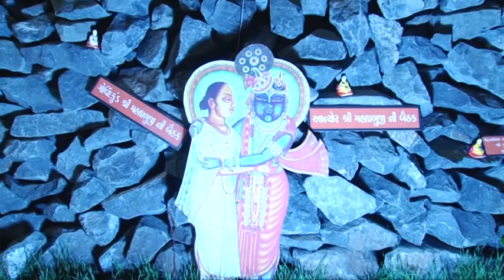Shri Mad Bhagvat Katha - Surat - 2017 Part 63